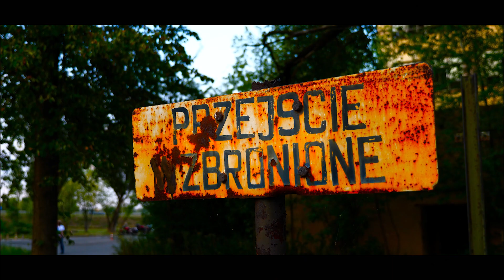WSG - Nerwy Prod. Czaha (OFFICIAL VIDEO)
Przedstawiamy kolejny utwór Zabrzańskiej grupy WSG "Nerwy"

Realizacja: Ambasada Studio
Miks/Mastering: Fuksu Anathemia / Ambasada Studio
Montaż teledysku: Ambasada Studio
Kamera: Ambasada Studio
Tekst: Guzek, Kewin